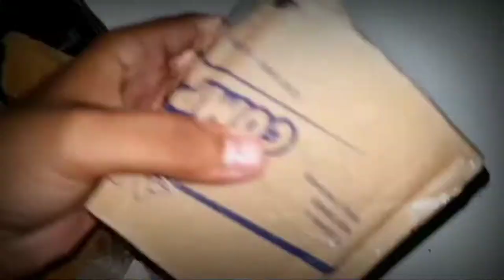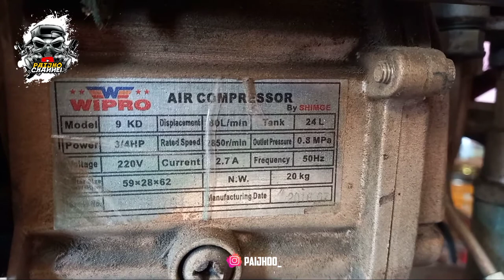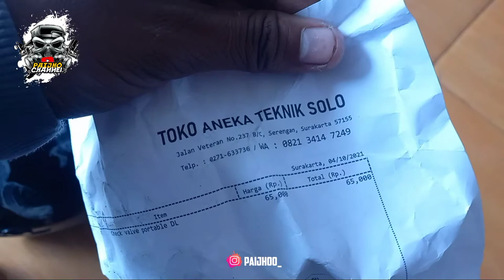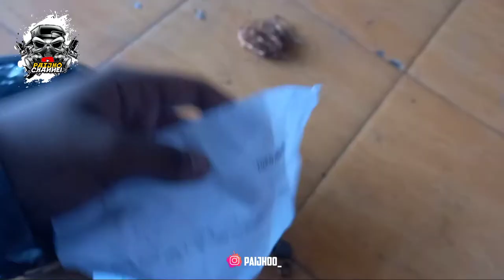TERJADI LAGI ! || GANTI ONEWAY VALVE / CHECK VALVE PORTABLE KOMPRESOR WIPRO 3/4HP || PAIJHO GARAGE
Oke dulur dulur ku

Oke , divideo kali ini saya akan berbagi TERJADI LAGI ! || GANTI ONEWAY VALVE / CHECK  VALVE PORTABLE KOMPRESOR WIPRO 3/4HP || PAIJHO GARAGE

Bahan :
~ 1 Unit ONEWAY VALVE Bahan kuningan harga 65k

Link Pembelian :

nb : UKURAN DAN BENTUK ONEWAY VALVE TIAP TIPE KOMPRESOR BERBEDA

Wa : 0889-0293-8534